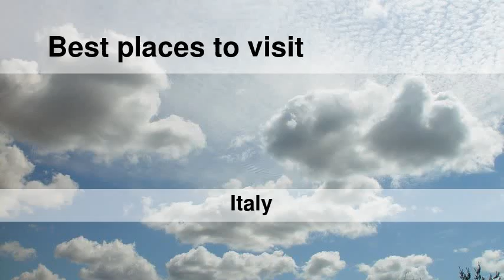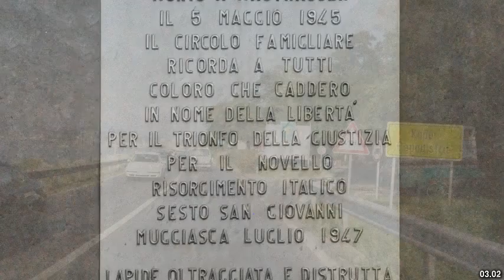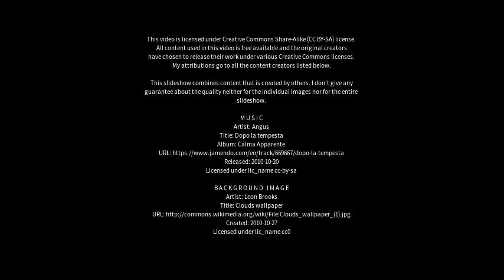Best places to visit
Best places to visit - Muggia (Italy) Best places to visit - Slideshows from all over the world - City trips, nature pictures, etc.